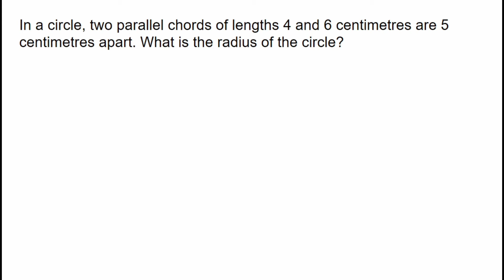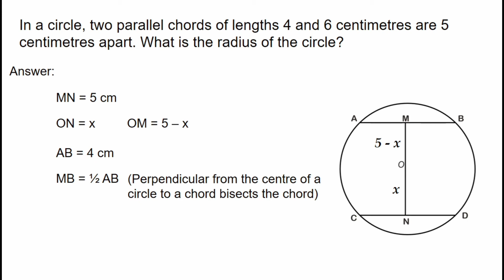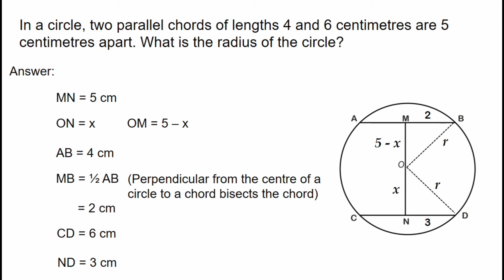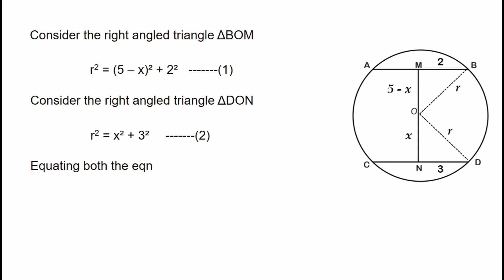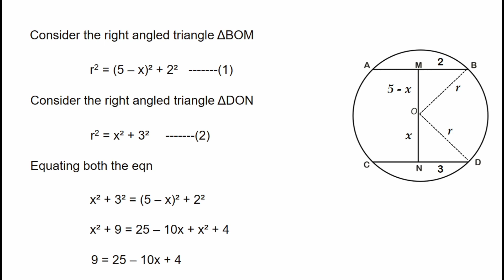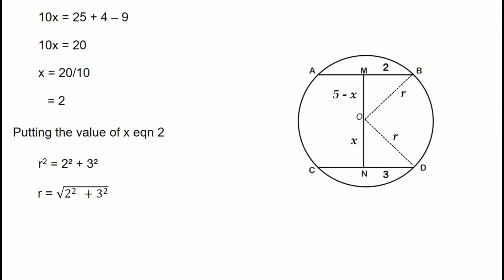In a circle, two parallel chords of lengths 4 and 6 cm are 5 cm apart || Circles || Class 9 || SCERT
In a circle, two parallel chords of lengths 4 and 6 centimetres are 5 centimetres apart. What is the radius of the circle?